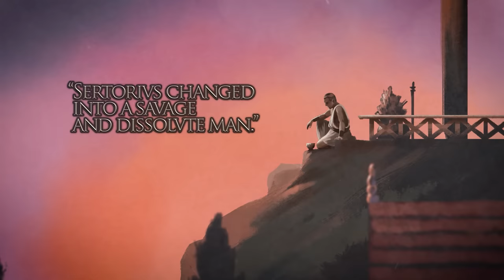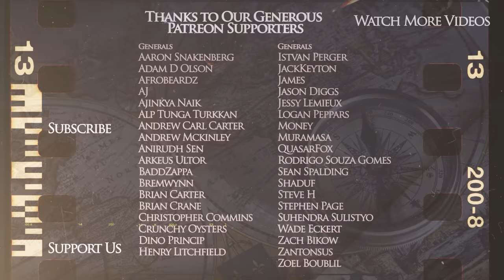Sertorius - Anti-Sulla Rebellion in Spain DOCUMENTARY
In our new animated historical documentary on the history of Rome, we will talk about Roman general Sertorius, his early career, participation in the Cimbrian war, alliance with Marius and struggle against Sulla and Sullans in Spain. Sertorius is considered one of the fathers of guerilla warfare and his Sertorian war against Pompey and Metellus rightly became part of many military manuals.

We are grateful to our patrons and sponsors, who made this video possible

The video was made by our friend Oğuz Tunç while the script was researched and written by Matt Hollis

Machinima for this video was created by Malay Archer on the Total War: Rome 2 Engine